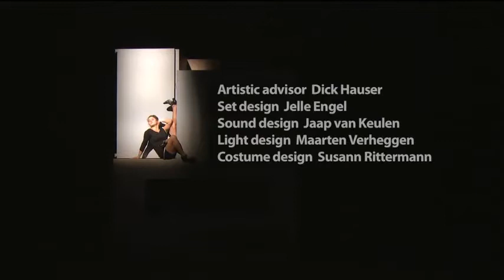Circuswerkplaats Boost - Redonda (trailer)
12 oktober 2014